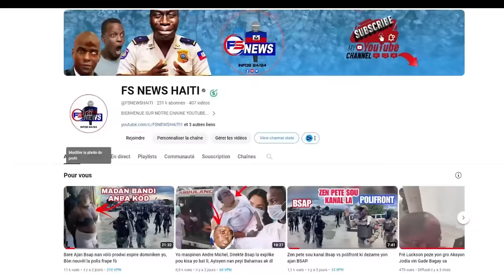Bandi Chen Mechan mete pyel atè anpil mò, Sak gen la Kenya paka pare